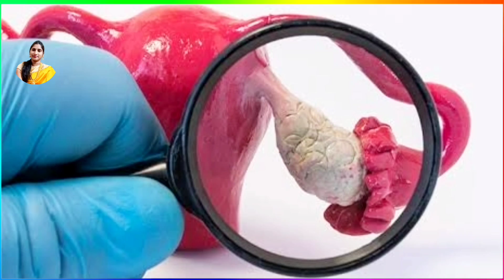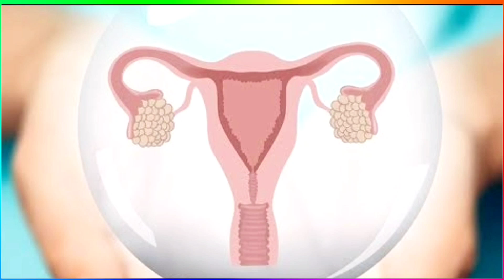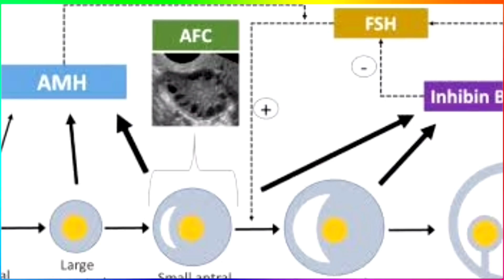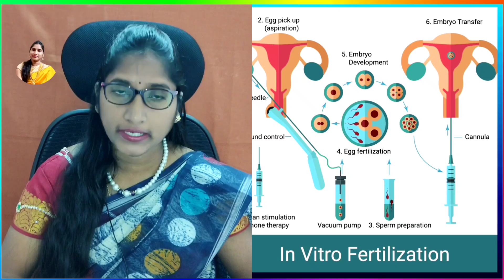ఆడవారిలో అండాలు తక్కువగా ఉన్నాయని గుర్తించడం ఎలా? | Causes of Poor Ovarian Reserve | Aparna Talks